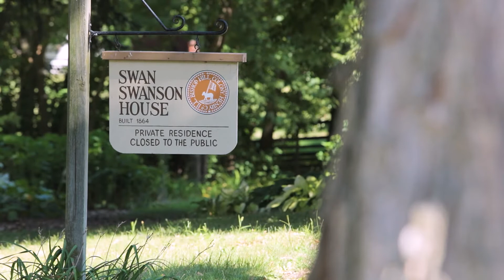Swanson and Jacobson Houses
These are both “T” plan Greek Revival buildings built after the colony dissolved, Sawnson's in 1862 and Jacobson’s in 1866. Swanson and Jacobson were both founding members of the colony, trustees of the colony after the murder of Erik Jansson, and both were partners in the Colony Store. Not exactly keeping up with the Joneses, the Jacobson House on the east side of the street is a slightly grander version of the Swanson House on the west side. It was originally designed to be a mirrored image of the other. The Jacobson Family and their descendants lived in this house until 1992.